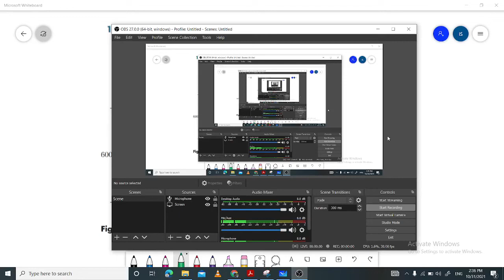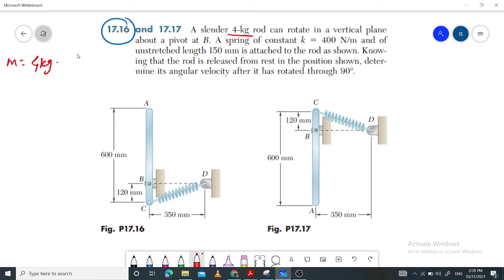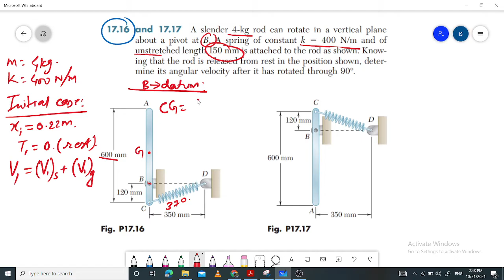Angular Velocity (Rod Vertical Case)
A slender 4-kg rod can rotate in a vertical plane
about a pivot at B. A spring of constant k = 400 N/m and of
unstretched length 150 mm is attached to the rod as shown. Knowing
that the rod is released from rest in the position shown, determine
its angular velocity after it has rotated through 90°.